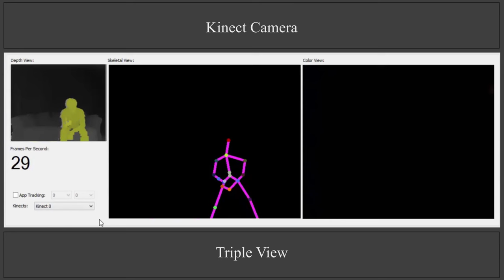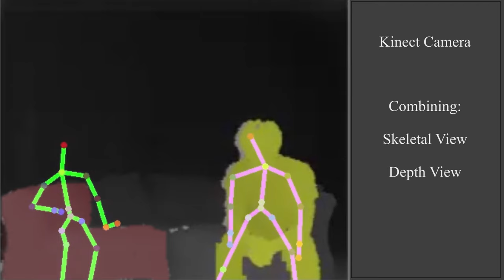Amazing Ghost Caught Using the Kinect - Real Paranormal Activity Part 38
An amazing ghost hunting video using the Xbox Kinect.

So after a few days of using the Xbox Kinect I have finally caught some exciting paranormal activity. The Kinect comes with its ups and downs and I don't believe it is always displaying ghosts but it definitely picks something up.

My Channel
I have been haunted since late 2010. My channel is a dedicated paranormal video diary dedicated to the unusual supernatural events that have occurred to me since that time. Paranormal Activity has become almost an everyday occurrence for me since this began and with it my interest in ghosts, demons and poltergeist activity had grown. I have invested in ghost hunted equipment to help my investigations leading to some extremely profound paranormal footage.